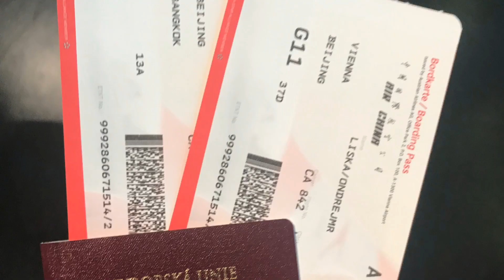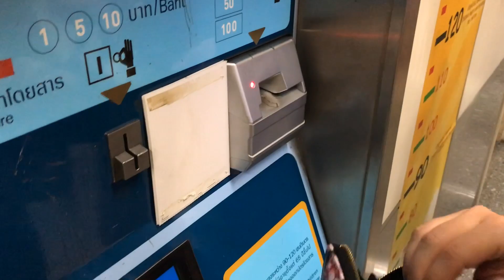THAILAND 2018✈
Rychlý sestřih z našeho tripu :D po Thajsku